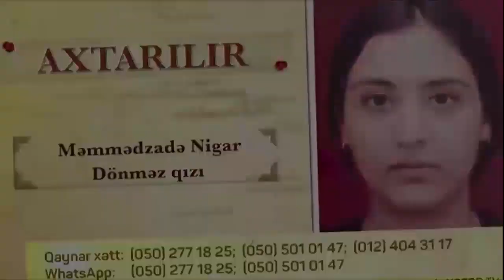Seni axtariram 03.05.2018 (canli) / Səni axtarıram 3 may 2018 / saat 15.25 ANONS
ANONS
3 may saat 15.25-də "Səni axtarıram"da!
Oğlunu xilas etmək üçün "Səni axtarıram"a gələn ananın fəryadı!
Həyatı təhlükədə olan Tərlana kömək edən olacaqmı?

"Səni axtarıram" o 4 uşağı xilas edə biləcəkmi?
5-ci uşaq haradadır?
Həmin uşaqların 82 yaşlı atası və anası studiyaya gələcəkmi?

14 yaşlı Nigar evdən niyə qaçıb?
Seni axtariram 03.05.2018 / Tam veriliş HD
Səni axtarıram 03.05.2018 Səni axtarıram 3 may 2018